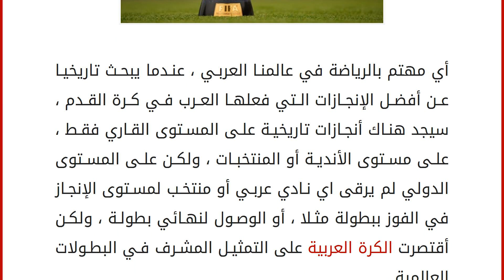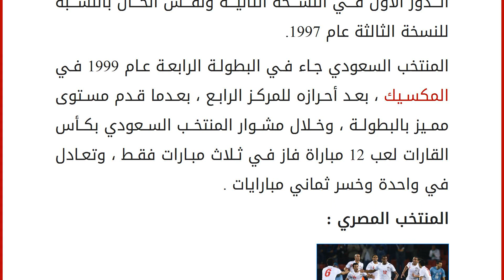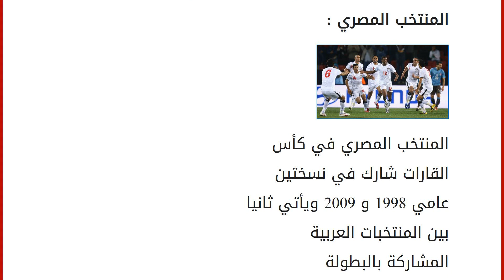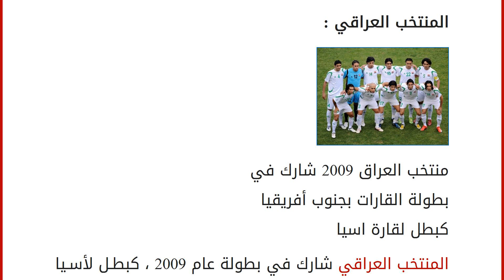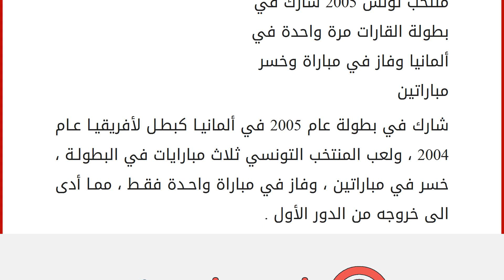مشاركات العرب في بطولة كأس العالم للقارات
أي مهتم بالرياضة في عالمنا العربي ، عندما يبحث تاريخيا عن أفضل الإنجازات التي فعلها العرب في كرة القدم ، سيجد هناك أنجازات تاريخية على المستوى القاري فقط ، على مستوى الأندية أو المنتخبات ، ولكن على المستوى الدولي لم يرقى اي نادي عربي أو منتخب لمستوى الإنجاز في الفوز ببطولة مثلا ، أو الوصول لنهائي بطولة ، ولكن أقتصرت الكرة العربية على التمثيل المشرف في البطولات العالمية .
ولكن هناك تواجد مميز في البطولات العالمية من جانب المنتخبات العربية مثل بطولة كأس العالم وبطولة كأس القارات ، ولنتجه أكثر لكأس القارات ، الذي شارك العرب فيه في أكثر من نسخة ، بل كانت في الأصل البطولة فكرتها عربية .
فكانت بطولة القارات بطولة ودية تسمى كأس الملك فهد ، بعدها قام الفيفا بضمها ضمن بطولاته وأصبحت بطولة رسمية ، وخلال الأسطر التالية سوف نتعرف أكثر عن نتائج ومشاركات المنتخبات العربية في كأس القارات . المنتخب السعود